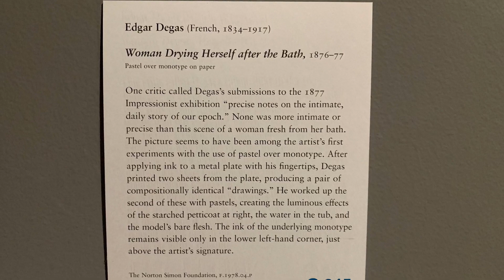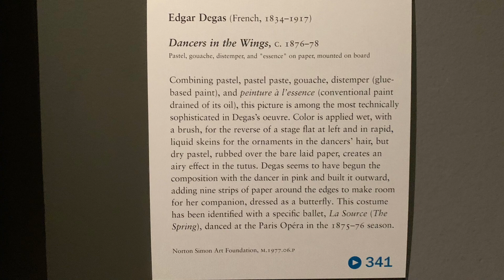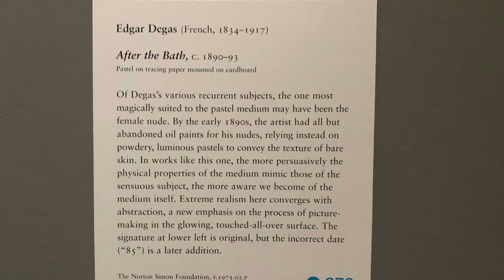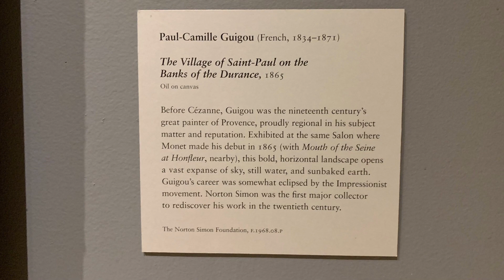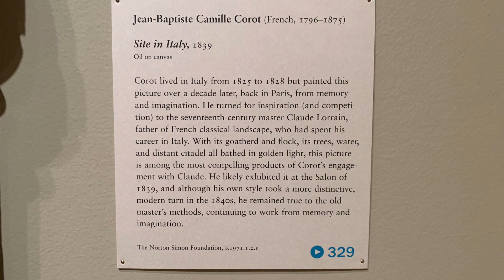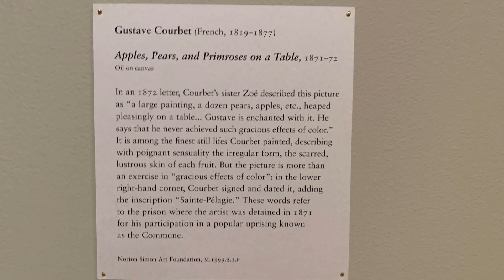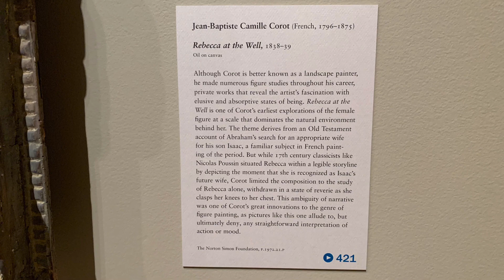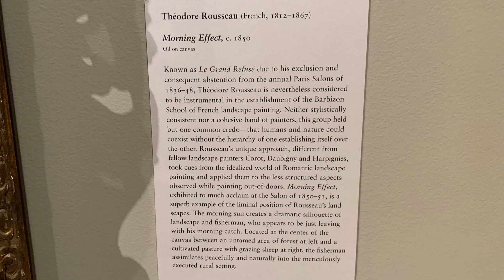Norton Simon Museum permanent collection art exhibitions part18 Pasadena, CA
Artists in this episode:
Edgar Degas
Paul-Camille Guigou
Jean-Baptiste Camille Corot
Gustave Courbet
Honore Daumier
Narcisse-Virgile Diaz de la Pena
Theodore Rousseau

Vimeo @917FineArtsCorp